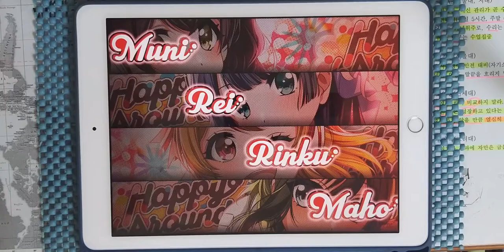【D4DJ Groovy Mix】PLAY! (EXPERT 12+) PFC [Hand Cam]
* 동영상 정보 *
- 게임 : D4DJ Groovy Mix(グルミク)
- 악곡 : PLAY!
- 아티스트 : ももいろクローバー Z (모모이로클로버Z)
- 카테고리 : 원곡
- 작사 : 只野菜摘 (타다노 나츠미)
- 작곡 : KOHD
- 편곡 : KOHD
- 채보 제작자 : すばとす (스바토스)

* 라이브 설정 *
- 레인 설정
- 노트 설정
속도 : 9.2 크기 : 150%
- 판정 설정